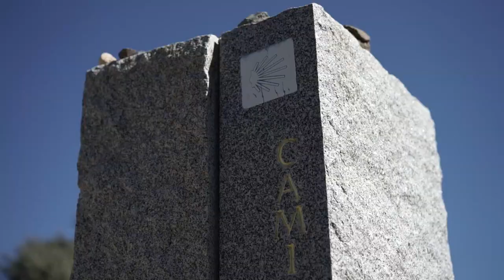Toroman Ultraman Triathlon 2019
Toroman Ultraman Triathlon, a unique Race in Spain 🇪🇸 with MTB and Speed bike course... 4 stages in 3 days...
Only for the strongest triathletes in the World...

Where: Spain
🏊 10Km
🚴 125Km MTB 2300m⬆️
🚴 285Km Speed 4000m⬆️
🏃 84km 1200m⬆️